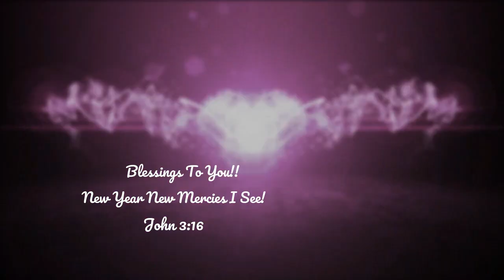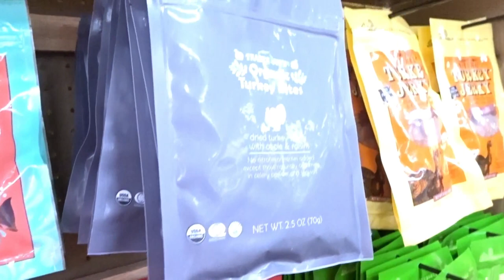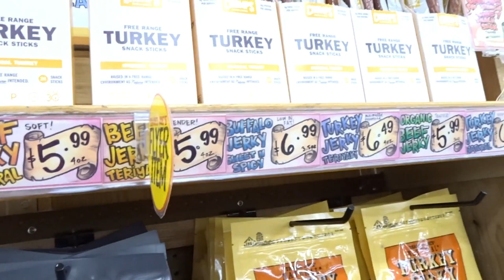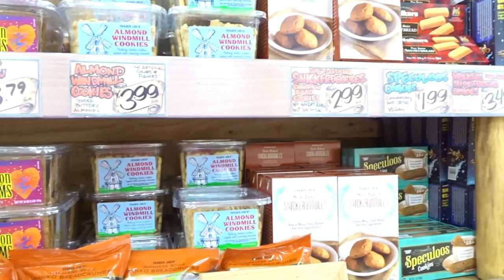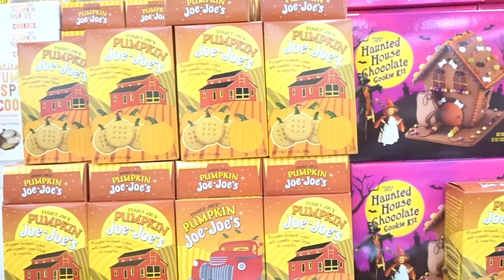Family Vlogs | Pumpkin Everything! | Headed Home but first a Pit Stop!!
Family Vlogs | Headed Home but first a Pit Stop!!
Good Bye California see ya really soon! We are headed home! Short but sweet trip! Family Time was well needed! We cherish every moment! I wanted to see what Pumpkin Spice options Trader Joe's has in California! Seems like non of them rattles my kids taste buds except for 1 option! Me on the other hand let my Preggo Cravings get the best of me!
Ride Along with us!

Also